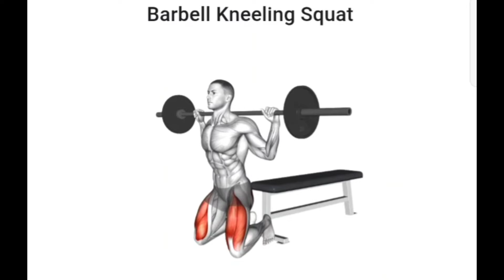most Popular Exercises leg